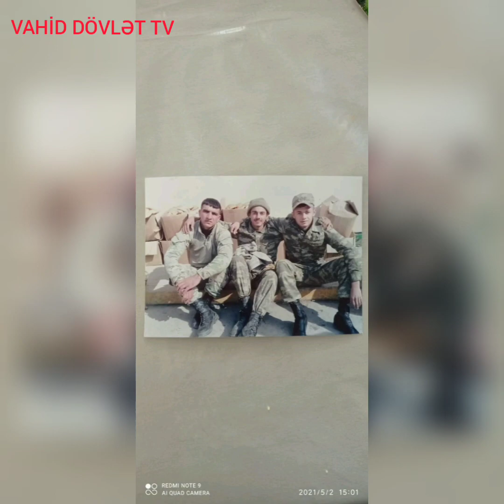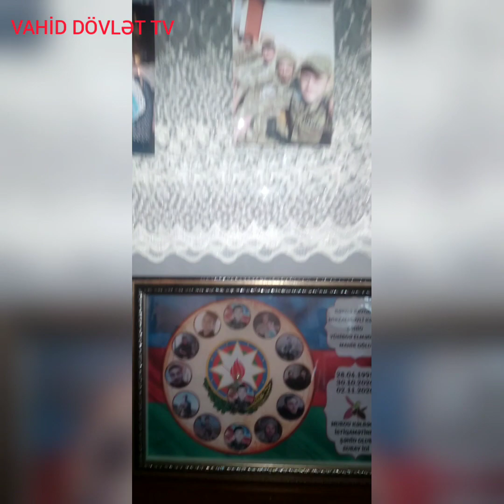02.05.2021 BƏRDƏ RAYONU MİRZALIBƏYLİ KƏNDİ ŞƏHİD YÜSİBOV ELMƏDDİN MAHİR OĞLU ALLAH RƏHMƏT ELƏSİN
BƏRDƏ RAYONU
MİRZALIBƏYLİ
YÜSİBOV ELMƏDDİN
MAHİR OĞLU
DOĞUM TARİXİ
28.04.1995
MUROV KƏLBƏCƏR İSTİQAMƏTİNDƏ ŞƏHİD OLUB
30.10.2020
DƏFN OLUNUB
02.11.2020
SUBAY
MEDALLAR
VƏTƏN UĞRUNDA
CƏSUR DÖYÜŞ
KƏLBƏCƏR
SUQOVUŞAN